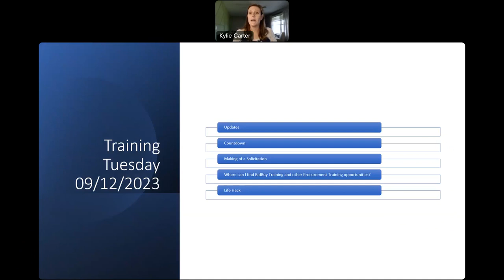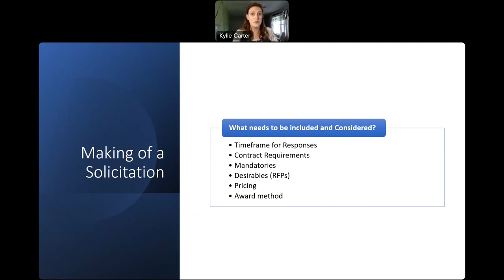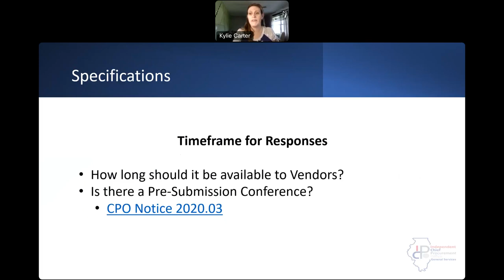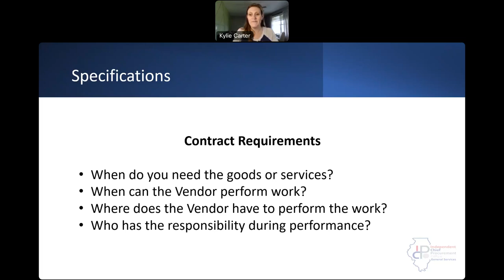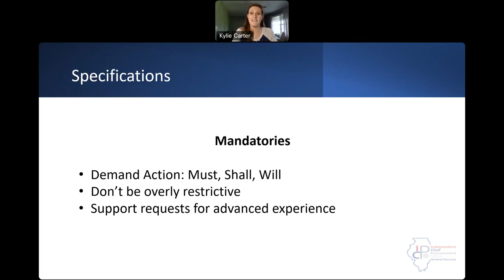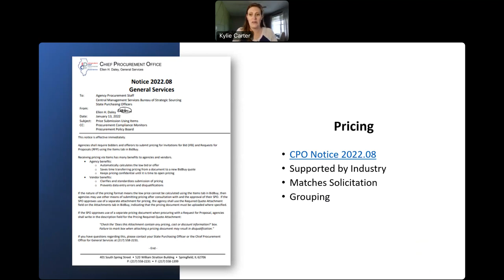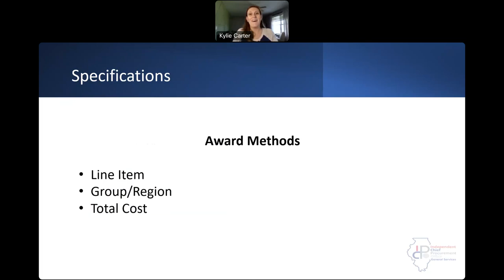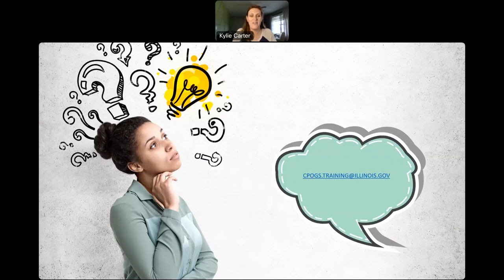2023.09.12 Training Tuesday Making of a Solicitation